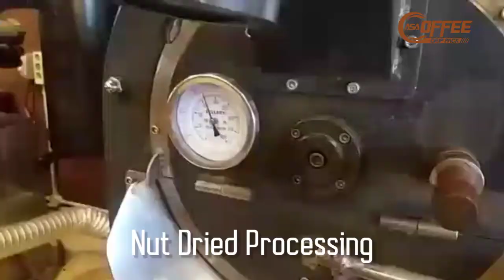ASA Coffee Reviewer | Premium Coffee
Condition: New
Weight: 1 Kilogram
Category: Packaged Coffee
Storefront: All Storefront
Premium Coffee with NATURAL process with a special taste.